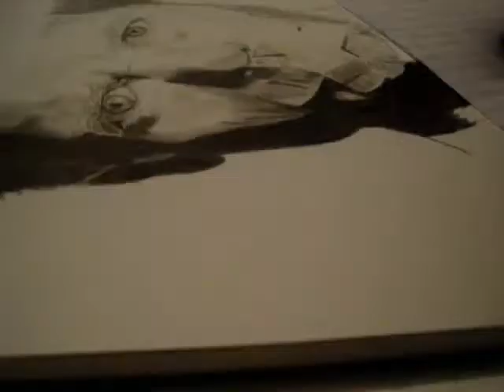Hugh Laurie Drawing(Final)By a 13 year old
Here i draw my second Hugh Laurie portrait!This one is a little better than the other one.
I am drawing in a new sketch book and i have brand new pencils!

Happy Holidays!